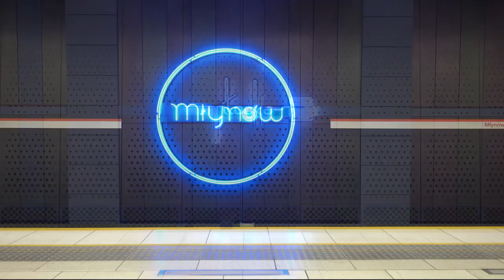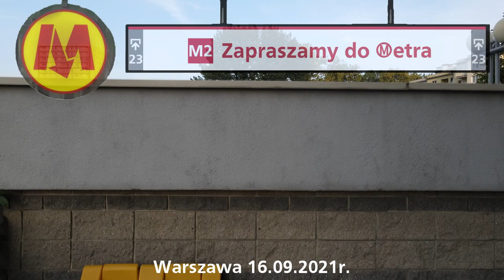Dzień otwarty Ⓜetra Kondratowicza na Targówku! - Zapraszamy do Ⓜetra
Zapraszam do zwiedzania!